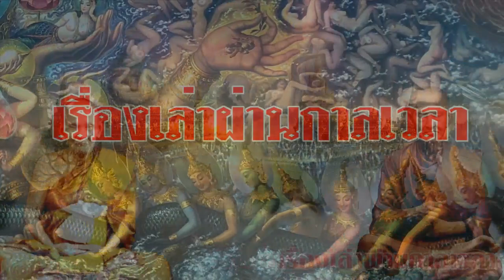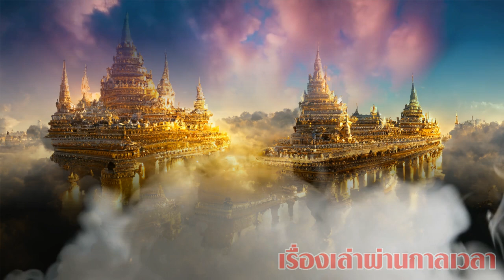2พระโพธิสัตว์ เตือนไม่อยากลงนรก แนะนำให้มีสิ่งต่อไปนี้ติดตัว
เป็นจริงทุกประการ ยังไงก็หนีไม่พ้น คำทำนายสมัยพุทธกาล ทุกอย่างเกิดขึ้นจริงแล้ว
สัญญาณเตือนธรณีพิบัติภัย!! ยักษ์ที่ถูกสาปจะฟื้นขึ้นมาทำลายโลก
# ภัยพิบัติระลอกใหม่กำลังจะมากวาดล้างคนชั่วคนมีศีลจะรอดไปยุคหน้า
หลวงปู่ใหญ่เตือนลูกหลาน!! เมื่อโลกเข้าสู่ช่วงกลียุค คนจำพวกไหนที่จะรอดไปถึงยุคศรีวิไล
หลวงพ่อฤาษียืนยัน พระพุทธเจ้าองค์แรกศักดิ์สิทธิ์มาก
สมเด็จองค์ปฐม เพราะเหตุใด